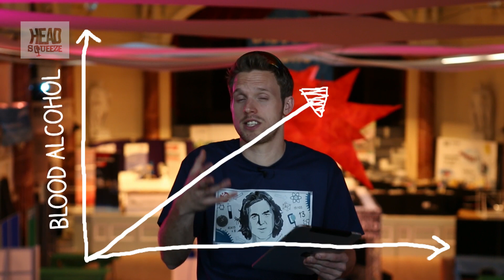Why do we jump in our sleep, get memory blackouts & wrinkles? | Greg Answers (Ep 7) | Head Squeeze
Greg Foot answers your questions from Cheltenham Science Festival 2013!

Greg Foot Answers Your Questions: An entirely interactive show, every week Science Daredevil Greg Foot answers the questions that our audience have sent in through YouTube comments, Tweets, and facebook posts. Make sure you keep asking us questions in the comments!